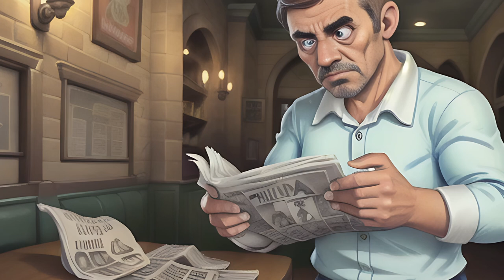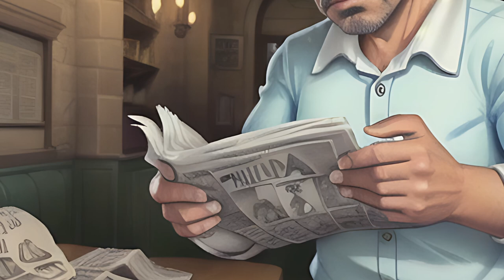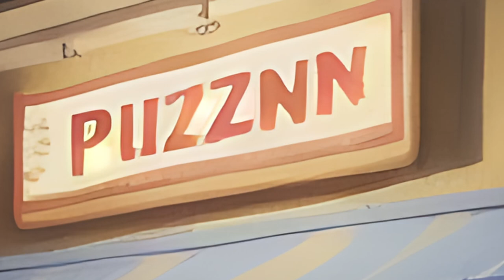Five Nights and Beyond (Audiobook)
A chilling journey into the haunted world of Freddy Fazbear's Pizzeria. This gripping narrative presents a complex web of horror, suspense, and mystery as an electrician named Jeff becomes entangled in the eerie happenings at the children's entertainment venue. As strange incidents escalate and his own family is threatened, he must confront the horrifying truth and seek a way to free the trapped spirits. The story is a roller coaster of emotions, filled with unexpected twists that will keep listeners on the edge of their seats.

All stories are generated with ChatGPT based on little prompts for creating all sorts of stories based on commonly known subjects.

The stories are voiced by a TTS Voice from ElevenLabs.

The thumbnail images for the stories are created with Dall-E based on prompts created by ChatGPT.

This shows 3 Major breakthroughs in our current era to give a sence of what AI Textgeneration, VoiceCloning and ImageGeneration is capable off.